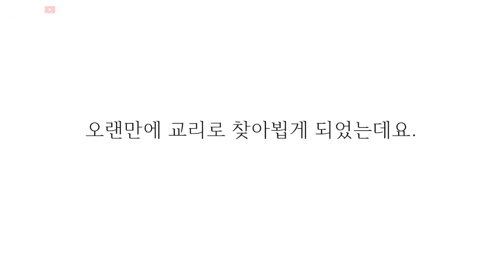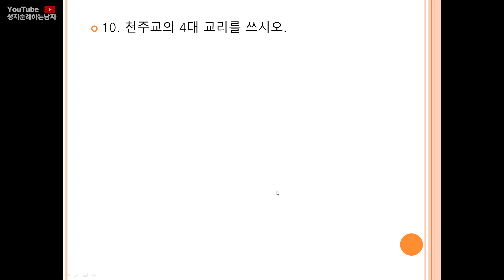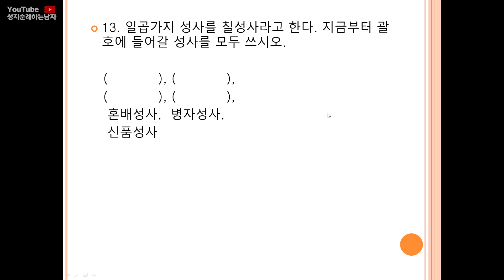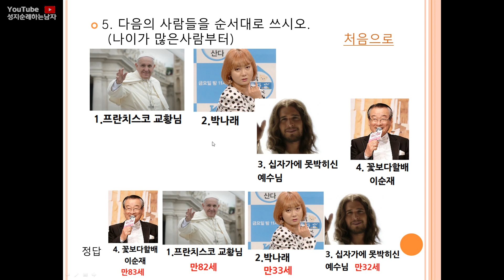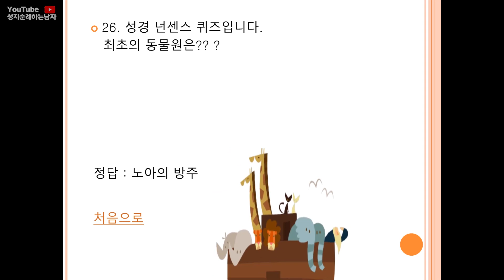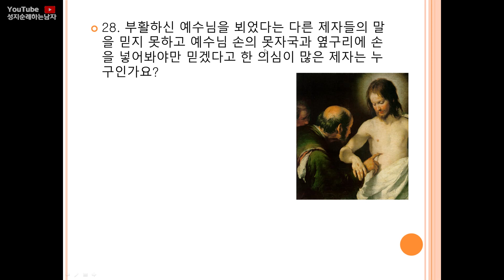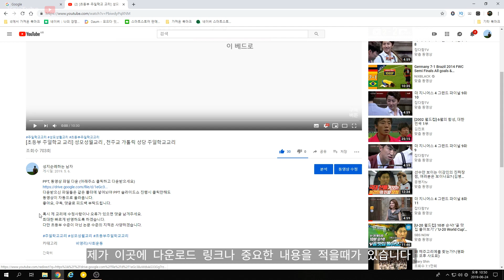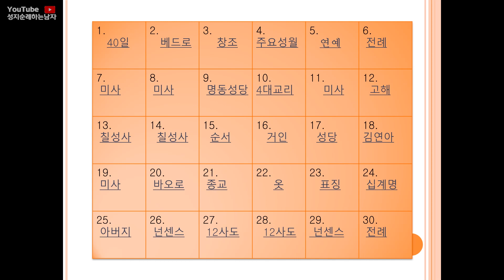[초등부 주일학교 교리] 가톨릭 골든벨 퀴즈 (초등부,중고등부,청년회 모두사용)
PPT 파일 다운 (아래주소 클릭하고 다운받으세요)
초등부 주일학교뿐만 아니라 중고등부, 청년회에서도 사용 가능합니다.